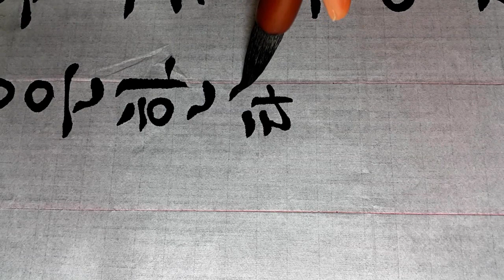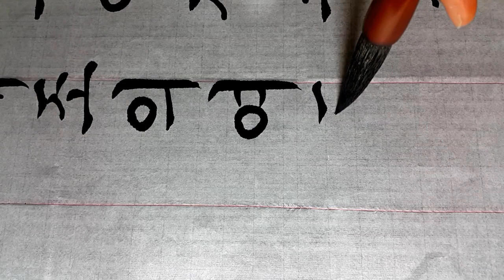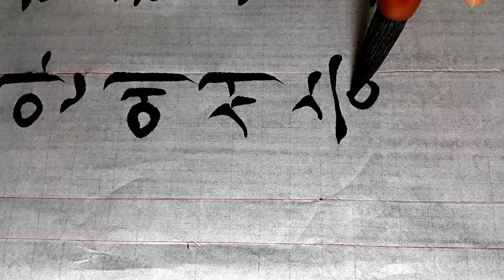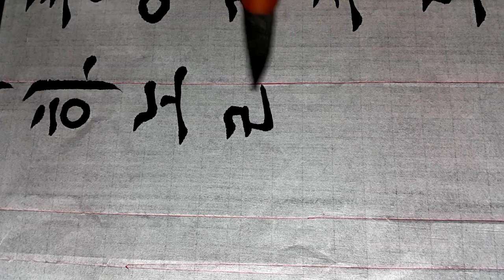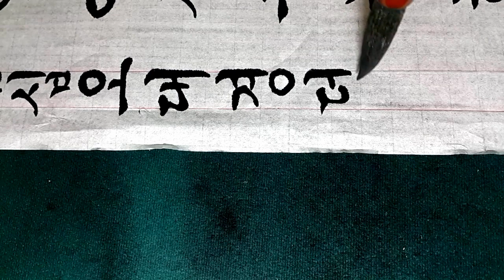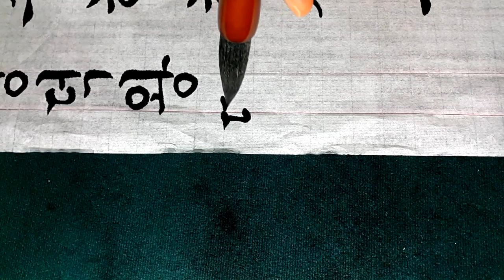한글서예 궁체정자 설총의 시 calligraphy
궁체 정자 입니다. 공부하시면서 다양한 궁체 정자 책을 많이 보시고
자전도 함께 보시면 공부하시는데 도움이 될 것 같습니다.
영상을 한번에 촬영하다 보니 다소 미흡한 점이 있더라도
공부하는데 참고하는 용도로 봐주시고 내용 또한 옛 시조가 있구나 정도로  봐주시길 바랍니다.
잘 못된 점이 있거나 궁금한 점은 댓글에 남겨주세요.
함께 공부하는 마음으로 올려봅니다.

설총의 시

도리 지켜 떳떳함은 요 같은 어짐 순 같은 덕이요
활달한 넓은 도량은 한태조의 여풍이라
중도의 영안에서 승하하심을 못내 슬퍼하노라.

4.19전국휘호대회 최우수상